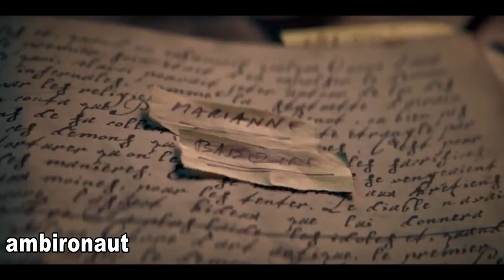marianne characters explained in hindi | ambironaut | marianne web series explained in hindi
toh dosto aaj ki iss video mai maine marianne web series k characters ko explain kiya hai or mujhe asha hai ki aapko meri ye choti si video pasand aayi hogi
video se related koi bhi question ho toh aap mujhe comment box mai pooch sakte ho

some of my playlist you wanna watch

copyright statement :-
thanks
bye

PEACE

also send the proof